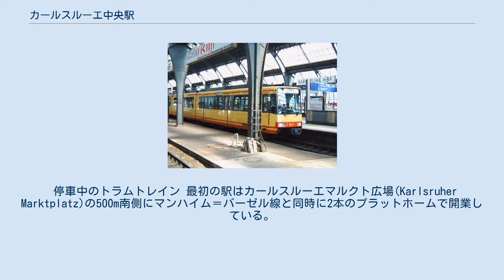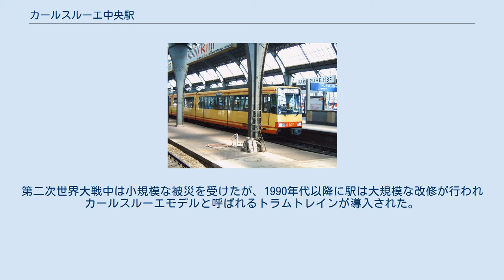カールスルーエ中央駅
カールスルーエ中央駅(ドイツ語: Karlsruhe Hauptbahnhof)はドイツ・カールスルーエにある主要鉄道駅である。
駅を管理するDB Station&Serviceが区分する基準でカテゴリー1に位置する駅で、各線が接続するターミナル駅として機能している。
 停車中のトラムトレイン 最初の駅はカールスルーエマルクト広場(Karlsruher Marktplatz)の500m南側にマンハイム＝バーゼル線と同時に2本のプラットホームで開業している。
開業時は1,600mmの広軌で開業したが、程なくして1,435mmに改軌された。
後にマックスアウ、プフォルツハイム、ハイルブロン、レオポルデシュハーフェンへの鉄道路線が開業し、輸送量の増加に伴って、古い駅では対応出来なくなってきた。
1913年10月に新しい駅となる現在の駅が、旧駅の約1km南側に設置された。
第二次世界大戦中は小規模な被災を受けたが、1990年代以降に駅は大規模な改修が行われカールスルーエモデルと呼ばれるトラムトレインが導入された。
また、1日に150本の長距離列車が発着している。
 ^ Reisen, Service und Shopping für täglich 55.000 Reisende und Besucher. Information auf bahnhof.de, abgerufen am 13. Dezember 2008